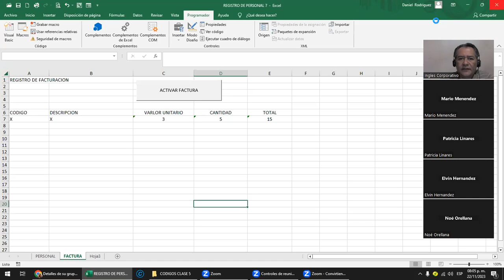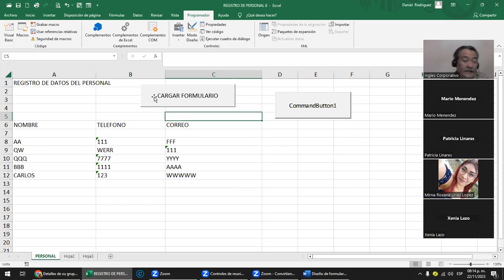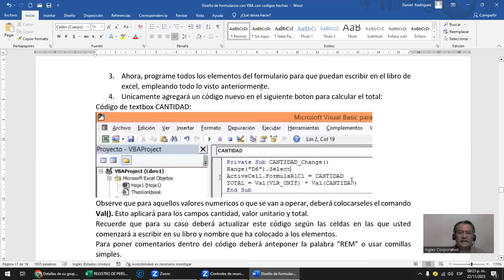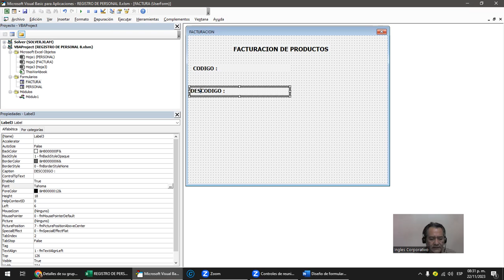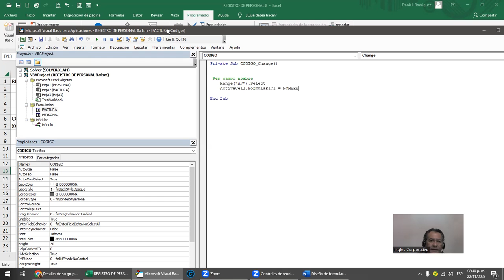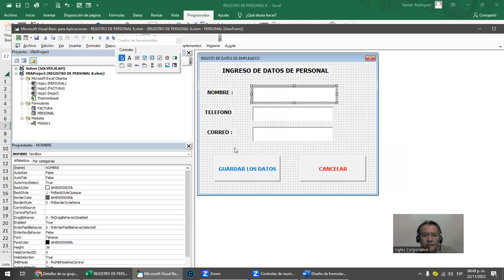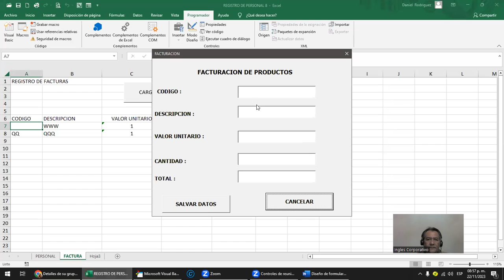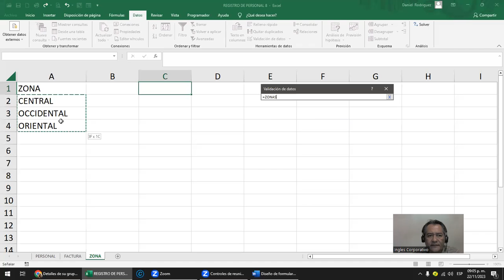Sesion 15- 22-11-2023 - EXA-01-8-9-PM-11-2023 - Rodriguez - Usar controles de formularios